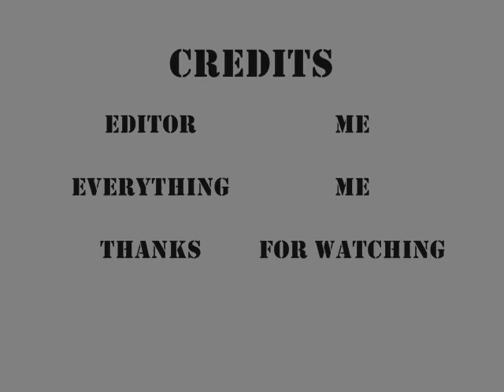explosion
a man gets a new t.v. and...